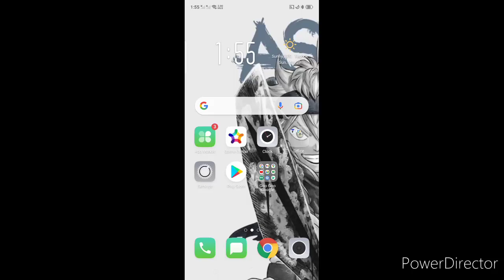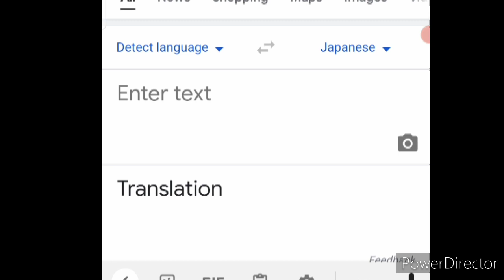What if Boyfriend had a Name in Japanese?